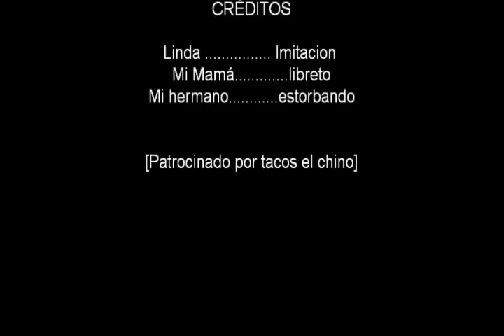the best imitation of michael jackson ever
hello to all my friends of youtube I am going to make an imitation of michael Jackson